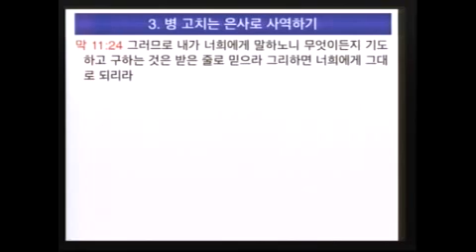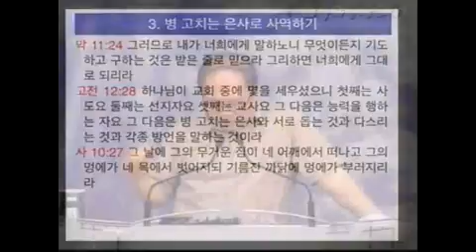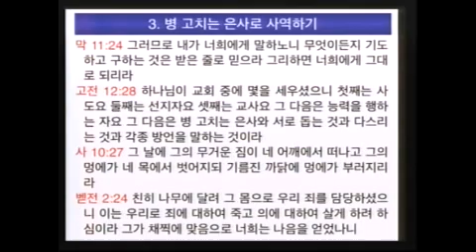성령 09 '병고치는 은사' (이득진 목사)